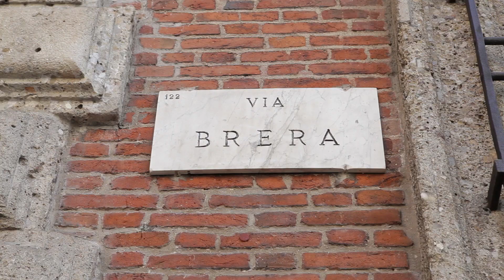MILAN FOOD TOUR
Our Milan Food Walking Tour is an unique and memorable tasting experience through the historic district of Brera, the oldest neighborhood of Milan, where old-world charm meets a youthful downtown vibe.